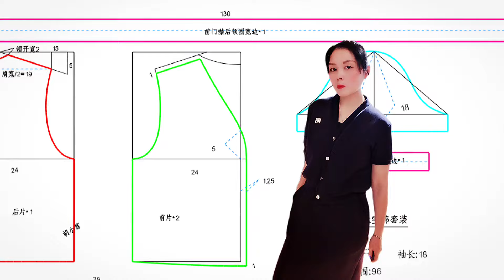不锁边，轻薄好裁剪，还不用麻烦找螺纹，做卫衣太空棉不错哦！